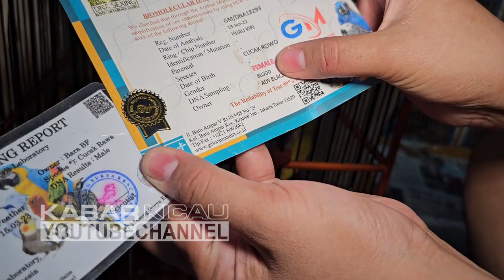UPDATE HARGA CUCAK IJO AKHIR TAHUN 2023 DI KIOS SIGIT PASAR PRAMUKA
Kios Sigit
Pasar Burung Pramuka Lantai Dasar, Jakarta Timur
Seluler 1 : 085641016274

Terima kasih,
Kabar Kicau

murai palangka
murai avatar
murai batu nias
murai batu balak
murai batu ekor panjang
srdc bali
srdc
sikatan rimba dada coklat
kenari
kenari loper
kenari f1
kenari f2
kenari betina
kenari gacor
parkit
perkutut
parkit australia
pentet jatim
pentet
pentet madura
pentet macan
pentet abu